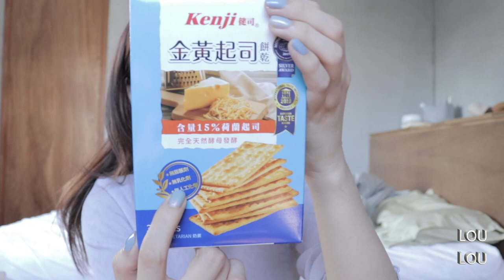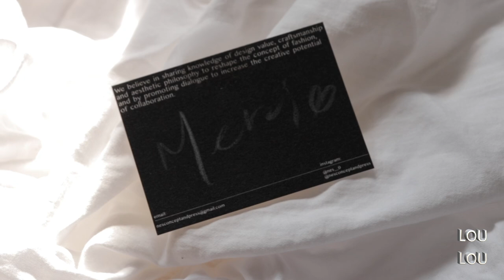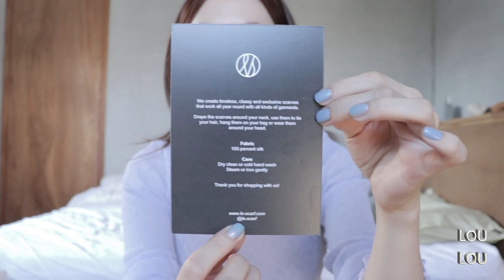最近愛的質感代購、lush洗髮餅、最好穿耐洗的t-shirt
太久沒買東西就一次爆發ＸＤ
最近陸陸續續買了很多東西
剛好東西都到了就一次分享！
那天洗髮餅洗起來跟想的不一樣
比想像中的好洗！開心